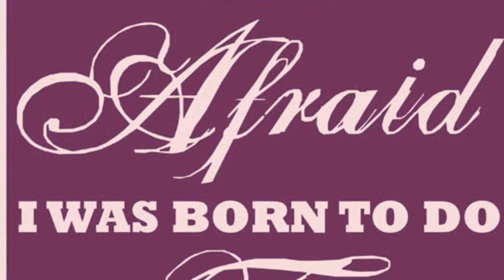KRC Kamloops Race Centre July 5 2018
BCBRA COWGIRL CREATIONS